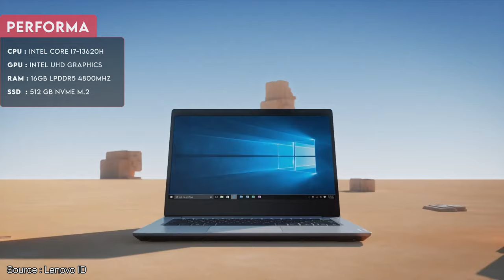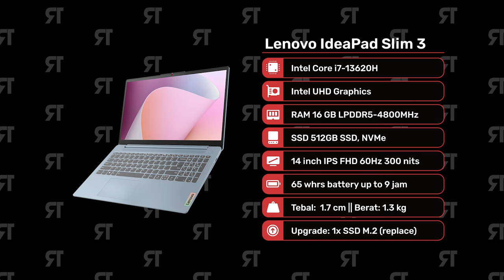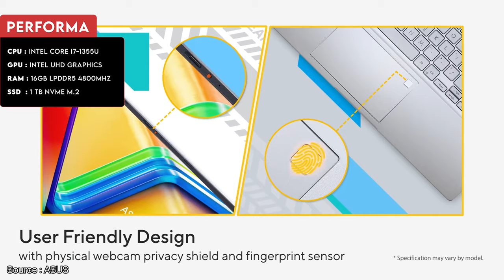5 LAPTOP INTEL CORE i7 MURAH TERBAIK 2024!! - 9 Juta bisa Gaming & Editing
5 LAPTOP INTEL CORE i7 MURAH TERBAIK 2024!! - 9 Juta bisa Gaming & Editing

1. Laptop Terbaik No 1

2. Laptop Terbaik No 2

3. Laptop Terbaik No 3

4. Laptop Terbaik No 4

5. Laptop Terbaik No 5

Yo guys!
Kita membahas Laptop Intel Core i7 Murah Terbaik untuk dibeli pada Juni - Agustus 2024. Buat yang perlu laptop kenceng yg bisa dihandalkan buat urusan kuliah atau kerjaan, momen pertengahan tahun bisa jadi waktu yg tepat. Pasalnya, harga laptop intel core i7 lagi asyik. Dengan budget mulai 9 Jutaan, kamu bisa meminang laptop intel core i7 dengan spek CPU Intel Core i7 12650H, RAM 8GB DDR4 4800Mhz, SSD 512 GB, dan yang paling menarik, grafis RTX 2050 4GB GDDR6. Yaps, 9 jutaan udah bisa dapetin laptop gaming core i7 cuy!

0:00 Intro
0:11 Laptop i7 Juli - Agustus 2024
0:54 Laptop Terbaik No 1
3:09 Kesimpulan Laptop No 1
3:22 Laptop Terbaik No 2
5:11 Kesimpulan Laptop No 2
5:24 Laptop Terbaik No 3
7:14 Kesimpulan Laptop No 3
7:27 Laptop Terbaik No 4
9:17 Kesimpulan Laptop No 4
9:30 Laptop Terbaik No 5
11:20 Kesimpulan Laptop No 5
11:33 Kesimpulan Video

~ Sumber Footage ~
Thanks to:
1. Axioo Indonesia : @AxiooIndonesiaOfficial
2. MSI Indonesia : @MSI_Indonesia
3. Lenovo ID : @LenovoID
4. ASUS : @ASUS
5. Acer : @Acer

-Copyright-
Title 17, US Code (Sections 107-118 of the copyright law, Act 1976):